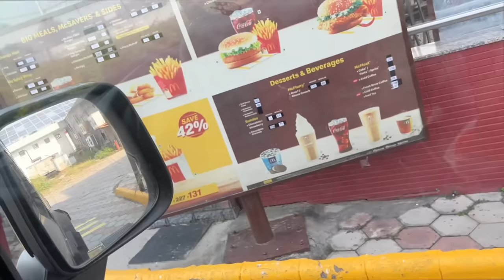Raja 1st Time Mitti Mein Khela 😍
HEY EVERYONE 😍

RAJA CHOUDHARY

HUMARE SOCIAL MEDIA PAR AA JAO SAB 🥳

Follow Our facebook Page for Daily New Exclusive Video😍  -